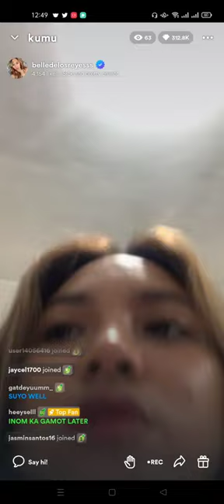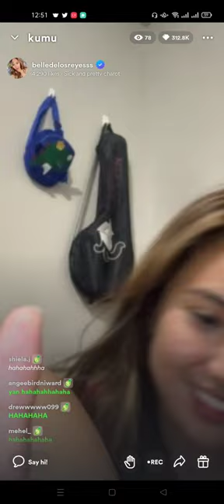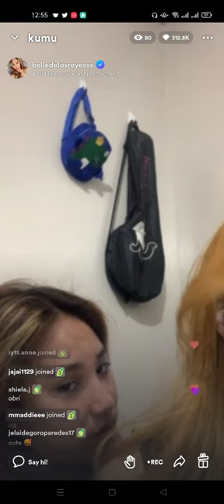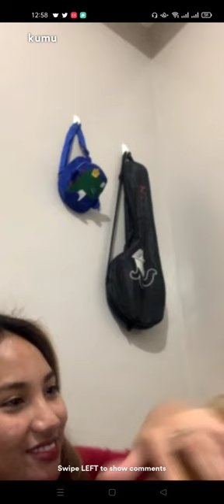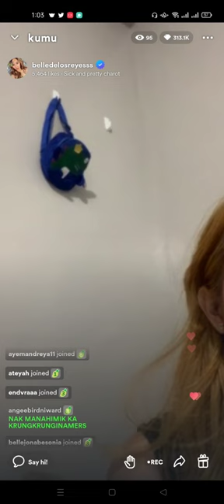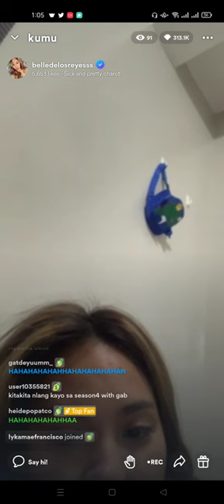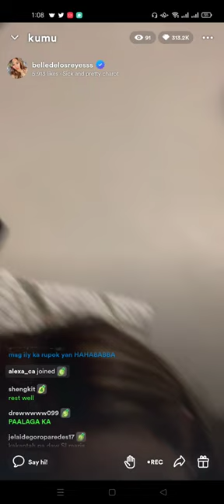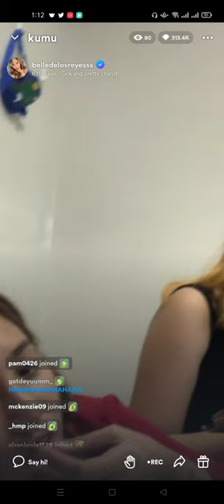Belle "Suyo Serye" Delos Reyes HAHA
BECKA SOCMED:

IG: Belledelosreyesss | Ecka Madriaga
KUMU: Belledelosreyesss | Eckamads
FB: Ysabelle Delos Reyes | Ecka Madriaga
TWITTET: Belledelosrxyes | Theeckamadriaga
YT: Belle Delos Reyes | withBECKA